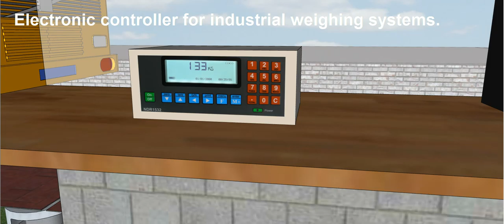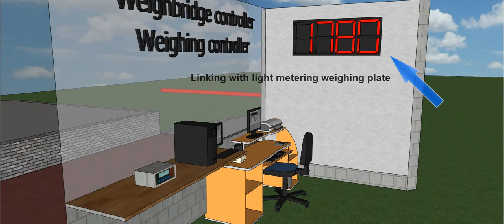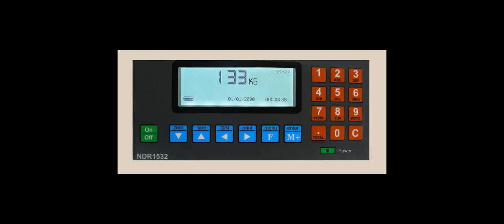Weighing controller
Entirely Developed and Manufactured by Kyros Electronics.
Electronic controller for industrial weighing systems. Unique in the world market.